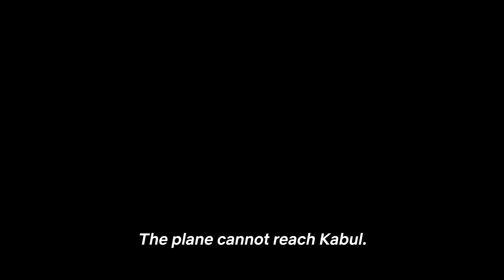IC814 | Announcement | Vijay Varma, Manoj Pahwa, Patralekha | Netflix India | Matchbox Shots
5 Hijackers, 188 Passengers and an Impossible Mission! IC814 is landing soon, only on Netflix!